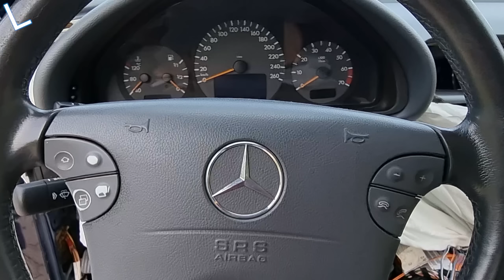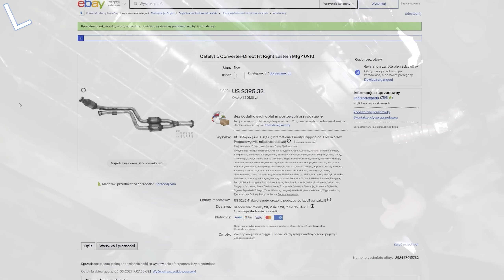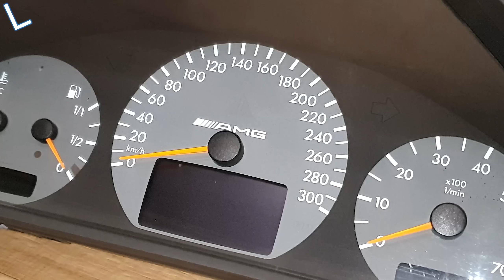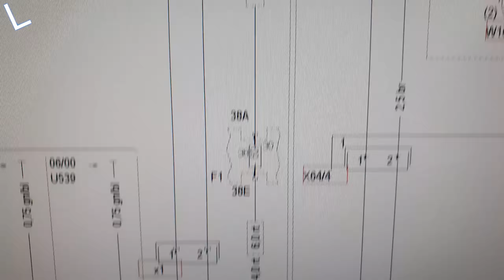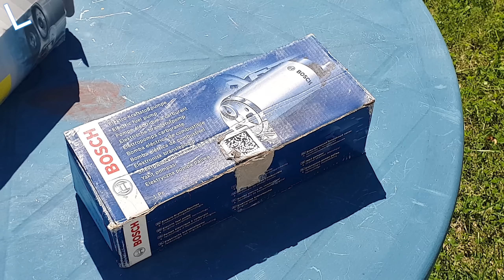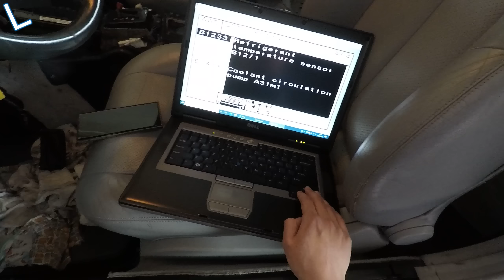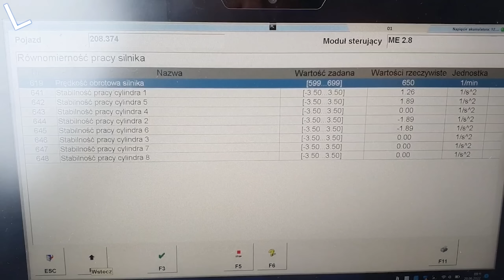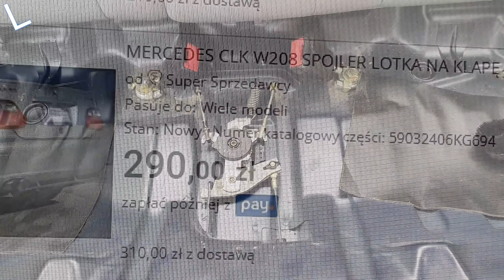SWAP i Cała historia | Projekt55 (#2)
Oto jest długo wyczekiwany drugi odcinek związany z moim wymarzonym V8! W tym filmie dowiecie sie detali przedstawionych w dzwiękowo wizualny sposób :)
Wszelkie dodatki i szczegóły niektórych prac pokazanych w filmie zamierzam opublikować również być może dla wspierających kanał ponieważ zawierają złotą wiedzę nabytą przed i w trakcie tej całej operacji :)
📺 Drugi kanał :  @LukTech
👥 TeamSpeak : luktech.net